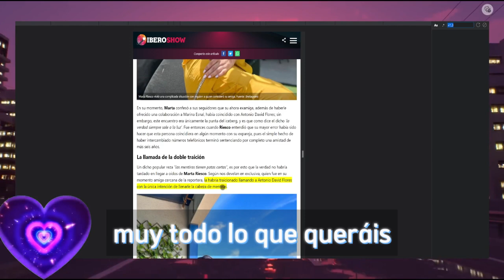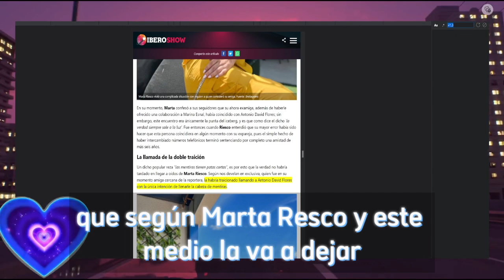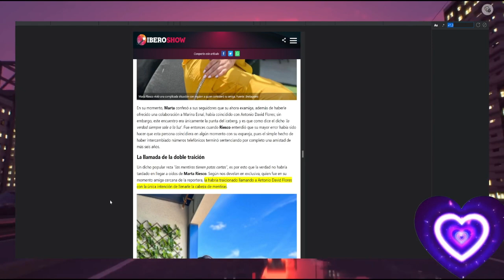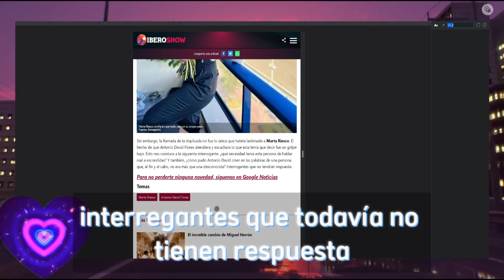💥ULTIMA Jugada SUCIA de Marta Riesco a Su Amiga y Antonio David Flores "La Llamada 📞"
Maica vasco directo de Hoy Marina Esnal Telesalseo Marta Riesco Diego Arrabal Ultima Hora Hablando claro Antonio David Flores Rocio flores carrasco
💥El Maltrato de Roció Carrasco a David y Roció Flores es Peor de lo que Pensábamos su secta fuscia la apoya
💥 Marta Riesco ATACAN a OLGA MORENO Por Su Dinero y Supervivientes por Antonio David Flores y rocio flores carrasco
Salvame deluxe rocio carrasco fidel albiac maria patiño carlota corredera